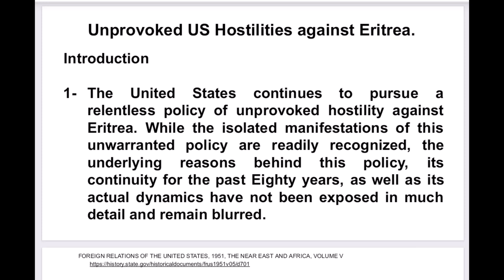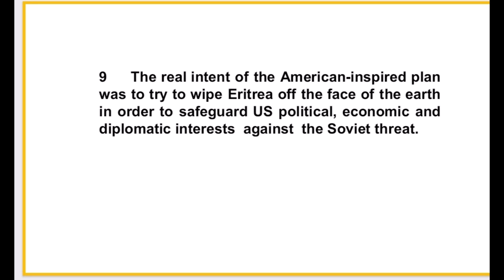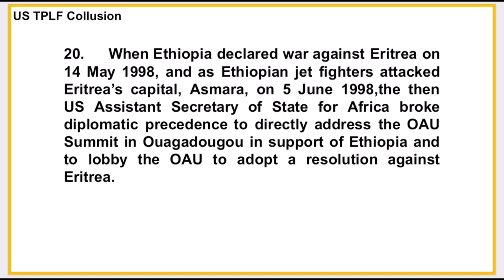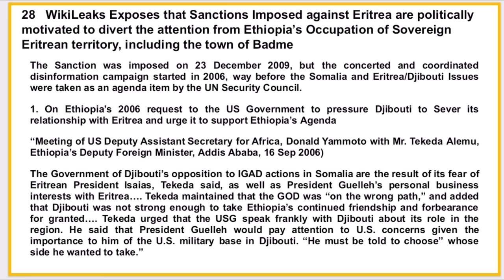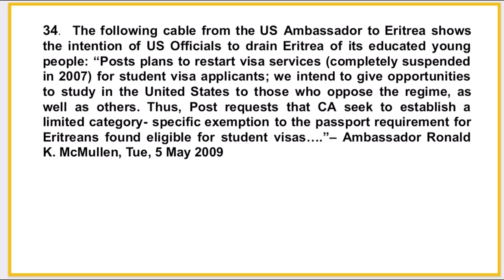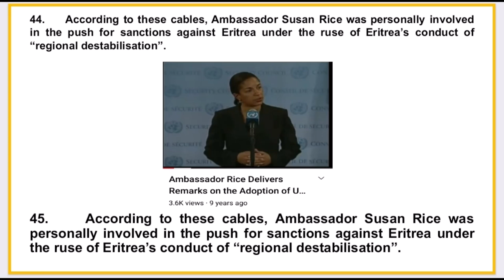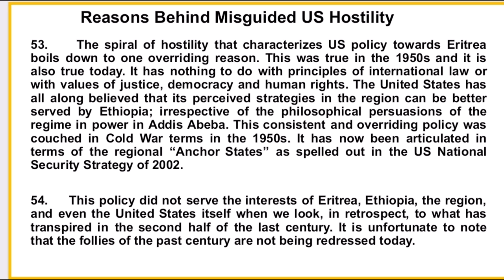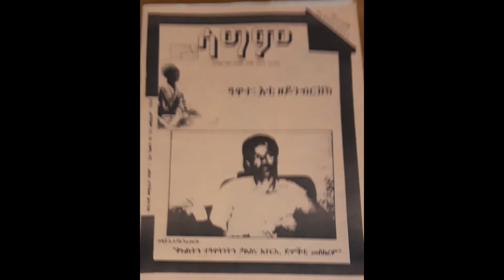80 Years of Unprovoked US Hostilities Against Eritrea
Starting from 1941 successive US Administrations have been hostile to the legitimate right of the Eritrean public. In the 1940s, the US together with the United Kingdom, made Eritrea the only African country that was under European colonialism to be denied its right to independence. They tried to divide Eritrea between Ethiopia and Sudan, they finally settled with a sham federation and looked the other way when that federation was violated by the emperor of Ethiopia. They equipped the Ethiopian air force, trained its army and gave a green light to terrorize the Eritrean population into submission. Even when Ethiopia went full Communist the US remained hostile against Eritrean independence all the way until the EPLF marched into Asmara in victory.Then it colluded with the TPLF regime in Ethiopia to orchestrate a full fledged war against Eritrea. Openly gave green light for Asmara's capital to be bombed, looked the other way as nearly 100, 000 innocent people of Eritrean origin were being deported from Ethiopia. To add insult to injury it said it will be one of the guarantors of the Algiers peace agreement but when it came to implement the final and binding  decision of the Eritrea-Ethiopia boundary commission it encouraged Ethiopia to refuse and seek an alternative mechanism. Worst of all, knowing fully well Eritrea had no hand in arming Somali insurgents it colluded with the TPLF to pull the biggest sham of a UN sanctions based on pure lies. It was the choreographer, director and conductor of the Geneva Human Rights Council country specific mandate that tried to demonize Eritrea. It is doing exactly the same thing now in the internal Ethiopian conflict between the central government in Addis and the TPLF group based in Tigray. It is repeatedly telling lies to demonize Eritrea. This presentation will try to highlight some of these hostilities.